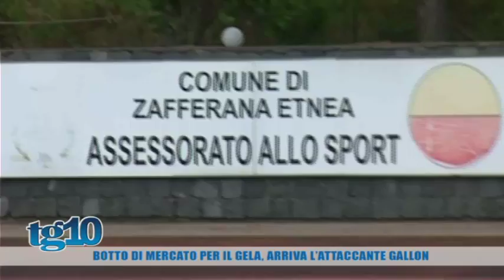Tg10 del 02 08 2017